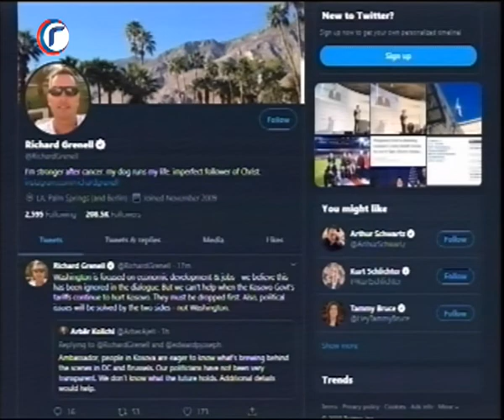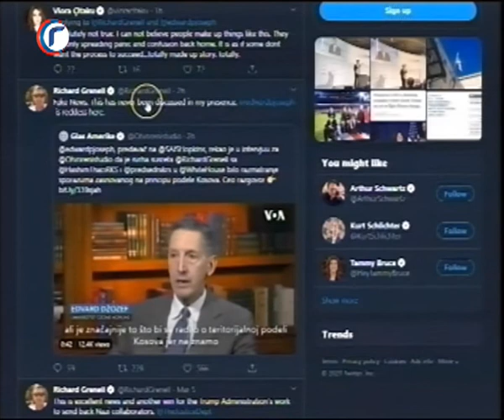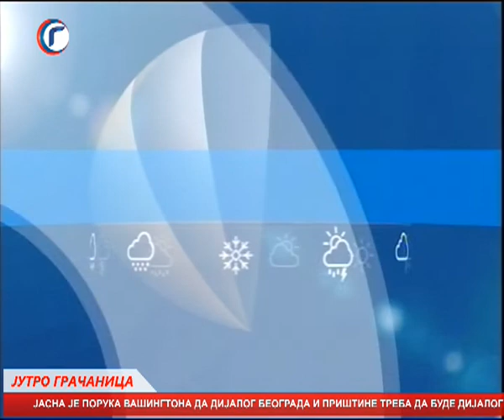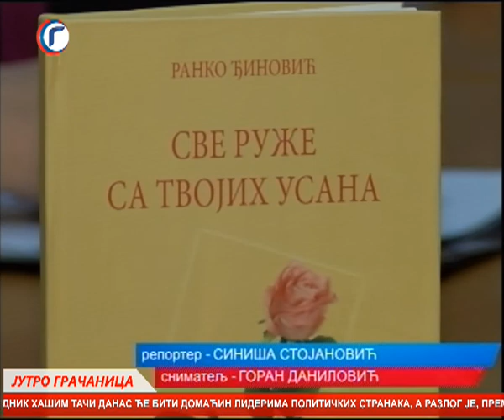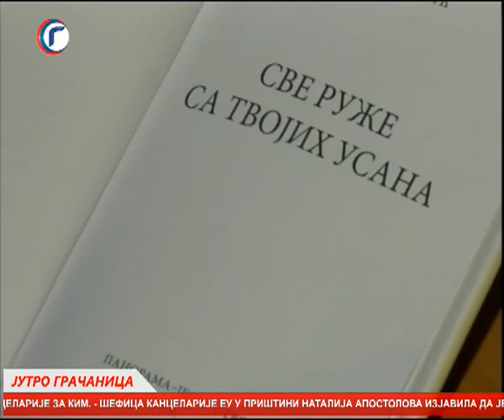JUTRO TV GRACANICA 09 03 2020